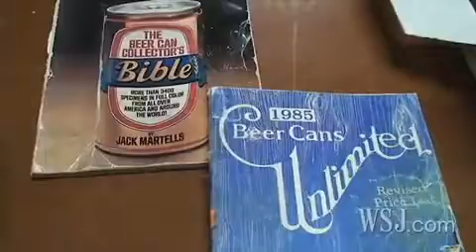The Beer Can Collector an Endangered Species?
Oh how we can all prove this thought from a 2009 Wall Street Journal article so wrong. We have to show them at the 50th CANvention that we love the hobby and are here to stay. There are some familiar faces in this video.